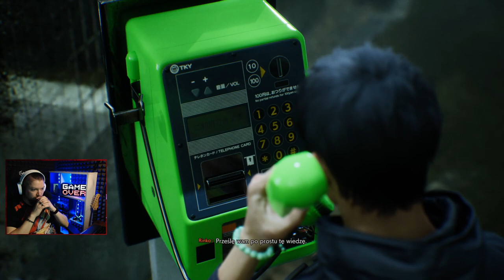Ghostwire: Tokyo PL Zaślepienie! #4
Donatany:
szary_ogrywa
Grupa na FB:
1 Nie prosimy o moda
2 Prosimy nie nadużywać przekleństw
3 Nie spamimy
4 Nie spoilerujemy Gierek
5 Bez wyzwisk proszę
6 Bez reklam! Chyba ze mistrzu pozwala
7 Masz się dobrze bawić jak nie to Perm Ban :3
Ogrywana gra:
Ghostwire: Tokyo
Przygodowa gra akcji od studia Tango Gameworks. W Ghostwire: Tokyo walczymy z duchami z japońskiego folkloru, starając się rozwikłać zagadkę zniknięcia 99% procent populacji tytułowego miasta.
Ghostwire: Tokyo jest przygodową grą akcji, która zabiera graczy do współczesnego Tokio i pozwala im zmierzyć się z hordami yokai, czyli duchów z japońskiego folkloru. Produkcja została opracowana przez studio Tango Gameworks, a czuwał nad nią Shinji Mikami – „ojciec” serii Resident Evil. Fabuła Akcja gry Ghostwire: Tokyo toczy się w alternatywnej wersji stolicy Japonii. W wyniku tajemniczego wydarzenia o podłożu okultystycznym zniknęła większość (a dokładnie – 99%) populacji miasta. Jakby tego było mało, po ulicach zaczęły wałęsać się duchy (zwane Przybyszami) w poszukiwaniu ofiar oraz członkowie tajemniczego ugrupowania, którzy ukrywają swoją tożsamość za tradycyjnymi maskami Hannya. Gracz wciela się natomiast w bohatera, który jako jeden z nielicznych zdołał przetrwać ową katastrofę, a także został obdarzony nadnaturalnymi zdolnościami. Od tej pory jego zadaniem jest nie tylko stawienie czoła hordom yokai, lecz również rozwikłanie zagadki stojącej za tymi wydarzeniami.

Specyfikacja komputera:
Grafika: NVIDIA GeForce RTX 2060
32GB RAM (2x16GB 3200 MHz DDR4)  HyperX Fury Black
Pamięć: SSD 512GB HDD 2TB
Chłodzenie: Silentium PC Grandis 2 XE1436
Płyta: Z390 GAMING X
Zasilacz: Supremo FM2 GOLD 750W
Obudowa: Silentium PC Signum SG1X TG RGB